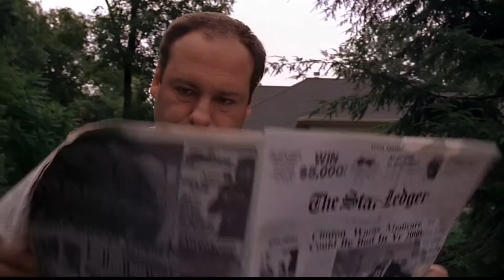The Sopranos-Tony's first visit to Dr Melfi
Tony gives some insight to Dr Melfi on how he's feeling about things